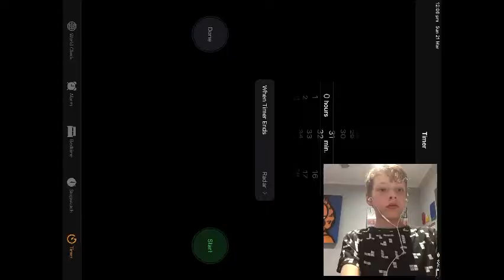Minecraft survival w/ the bois ep.6 NEW HOUSE!!!